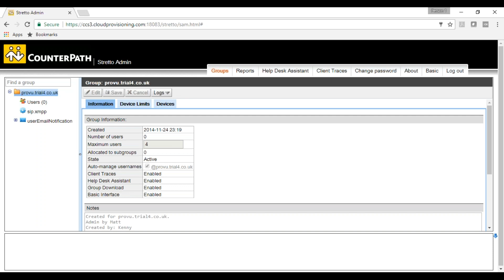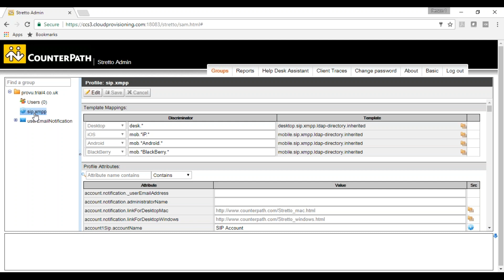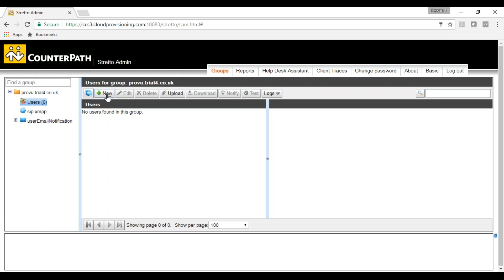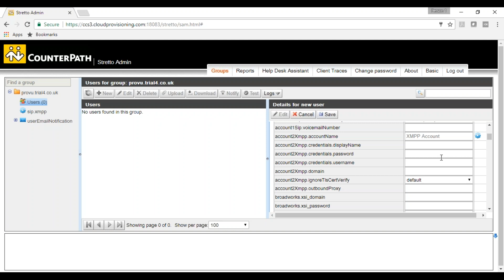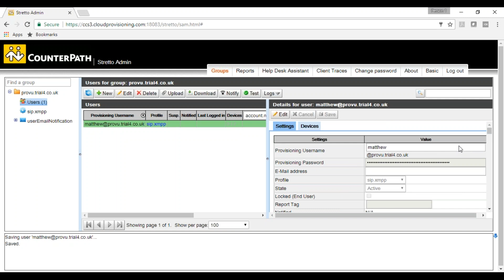Creating a User Using CounterPath CCS (Bria Stretto)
Are you interested in finding out how to create a user on CounterPath's Stretto provisioning portal? Please refer to the step by step video showing how to do this.